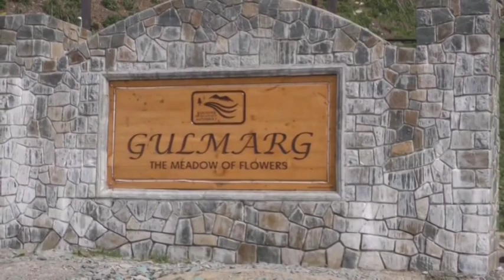J-K: International tourist destination Gulmarg undergoing makeover ahead of G-20 events